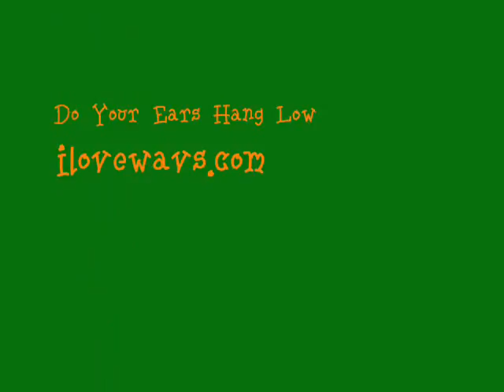Grand Theft Carrots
Another harmless animation about what happens to moles who steal carrots from bunnies.